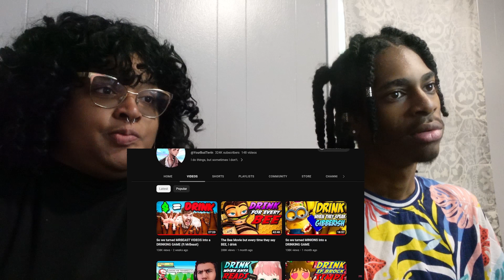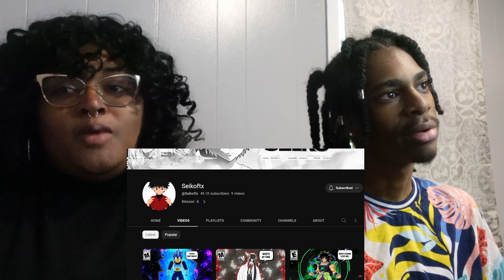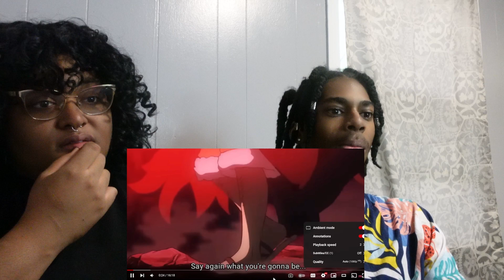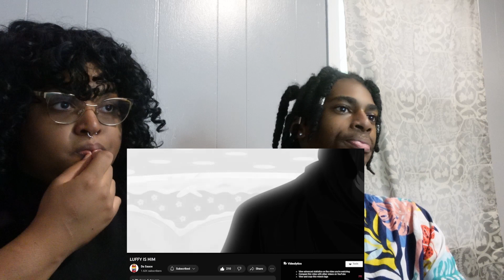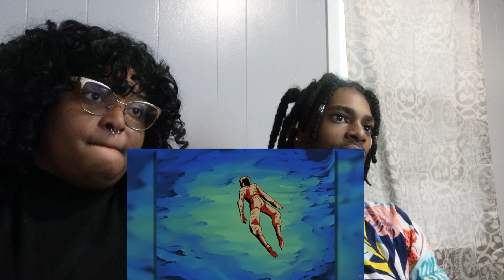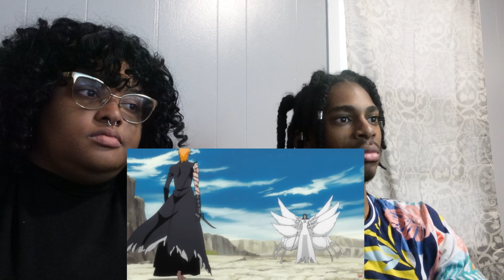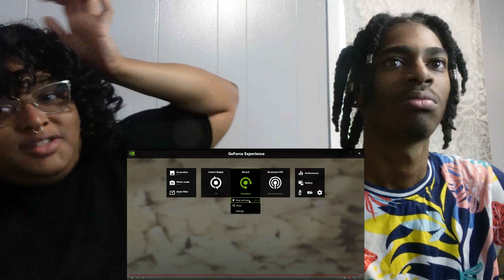THE WORST MC VIOLATIONS IN ANIME @Cj_DaChamp @devontetheone | Reaction!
Duo Instagram: qtsworld_

Hennessy's Snapchat: la2cupid

Kai's Snapchat: treyx3030